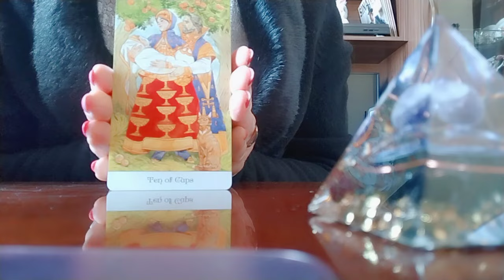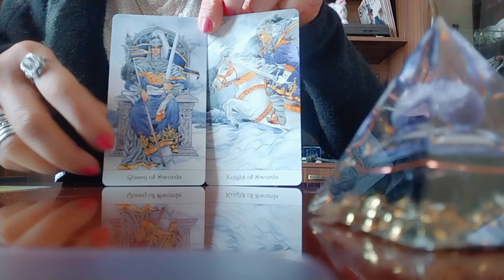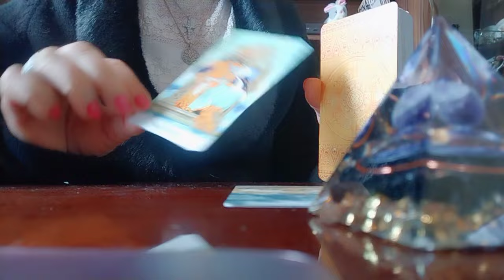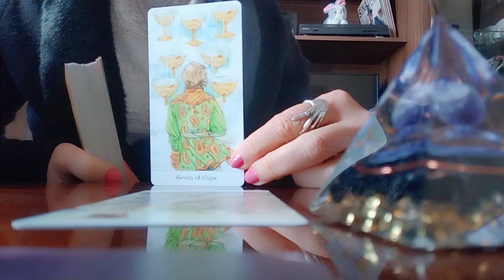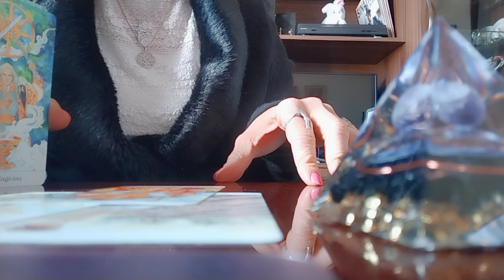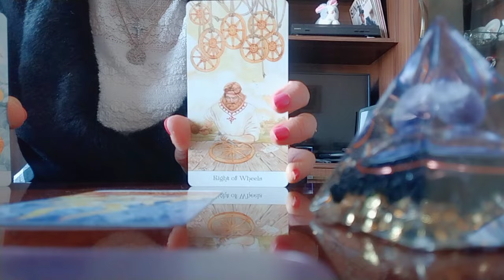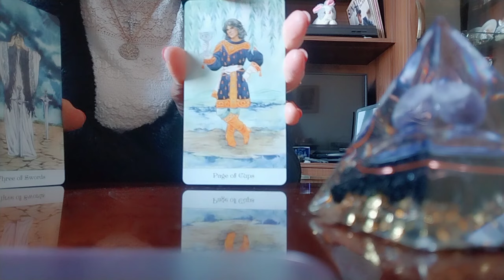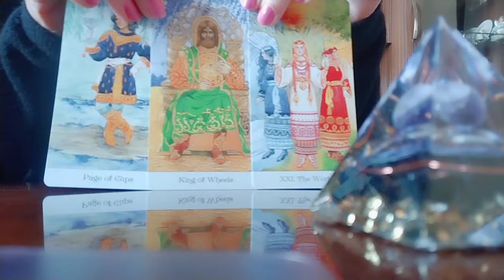უახლოესი დღეების იღბლიანობა! რაში გაგიმართლებთ და რაში არა? რას გირჩევთ ტარო?😊✨🕊️💃